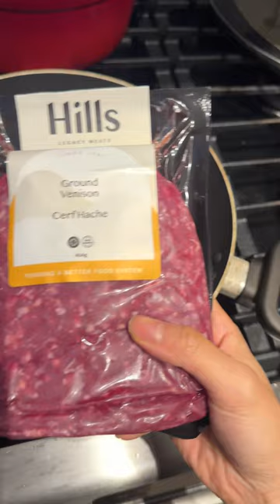What I Eat In A Day (Low Carb)